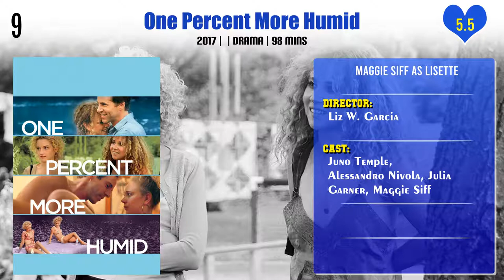Maggie Siff Top 10 Movies | Best 10 Movie of Maggie Siff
Top 10 Movies of Maggie Siff

Find the list of movies by Maggie Siff you can find more information, movie trailers, posters, reviews, youtube links in below link.

Pl. Comment down your favorite movie of Maggie Siff